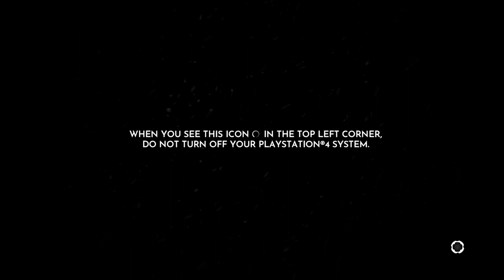Frostpunk: Console Edition | Part 3 | Hopelessness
As the temperature drops our scouts are sent into the wastelands in search of supplies, information, and more importantly: survivors. Back at home the situation begins to become increasingly complicated

Non-commercial user-generated content

29.21 (1) It is not an infringement of copyright for an individual to use an existing work or other subject-matter or copy of one, which has been published or otherwise made available to the public, in the creation of a new work or other subject-matter in which copyright subsists and for the individual — or, with the individual’s authorization, a member of their household — to use the new work or other subject-matter or to authorize an intermediary to disseminate it, if

(a) the use of, or the authorization to disseminate, the new work or other subject-matter is done solely for non-commercial purposes;

(b) the source — and, if given in the source, the name of the author, performer, maker or broadcaster — of the existing work or other subject-matter or copy of it are mentioned, if it is reasonable in the circumstances to do so;

(c) the individual had reasonable grounds to believe that the existing work or other subject-matter or copy of it, as the case may be, was not infringing copyright; and

(d) the use of, or the authorization to disseminate, the new work or other subject-matter does not have a substantial adverse effect, financial or otherwise, on the exploitation or potential exploitation of the existing work or other subject-matter — or copy of it — or on an existing or potential market for it, including that the new work or other subject-matter is not a substitute for the existing